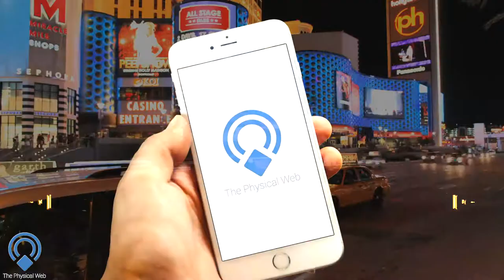Promotional Video For Physical Web - Your Video Ninja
Promo video produced for the phone app, Physical Web.